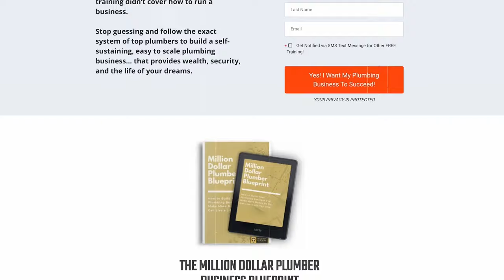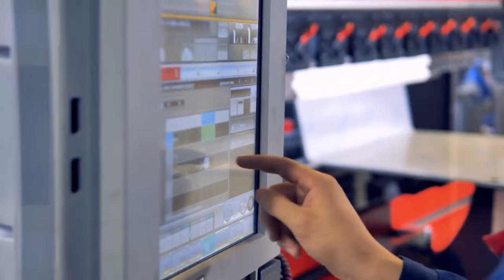The Silent Plumbing Business Crisis (and how to fix it)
In this video, we delve into the Silent Plumbing Business Crisis that many plumbing business owners are facing today. If you're a master plumber or aspiring entrepreneur looking to start a plumbing business, this is a must-watch. We will explore essential plumbing business tips that can help you navigate through the challenges and increase your profitability.

Learn how to grow a plumbing business by understanding effective plumbing pricing strategies and job costing techniques. We will also provide valuable plumbing business advice that can transform your approach to starting a plumbing business and help you develop a solid business plan.

Join us as we share insights on the right business mindset necessary for success in the home services industry. Whether you're seeking innovative plumbing business ideas or practical starting a plumbing business tips, this video is packed with the knowledge you need to thrive in the competitive plumbing market. Don't let the silent crisis affect your plumbing business—watch now and discover how to fix it!